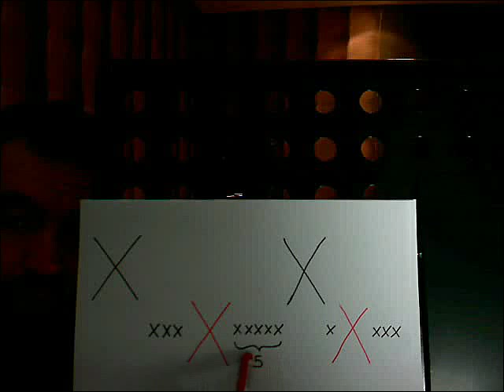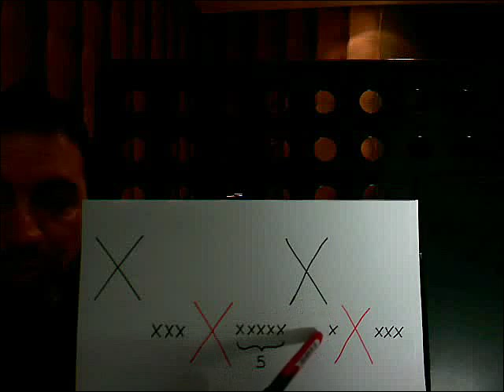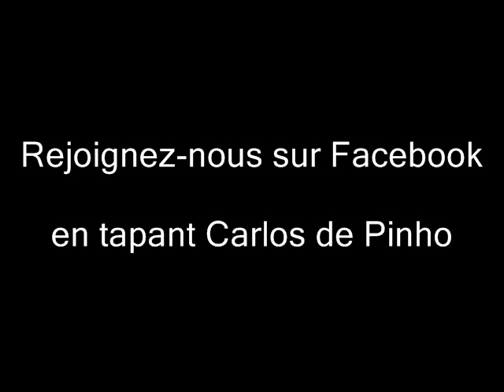COURS DE DJEMBE POUR DEBUTANT(ES) TOUT AGE (VOLUME 13)